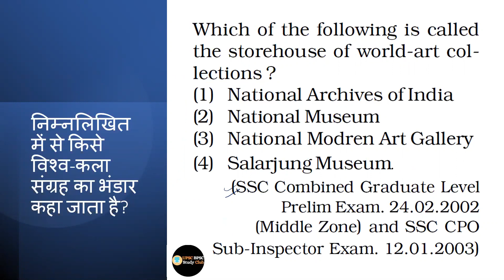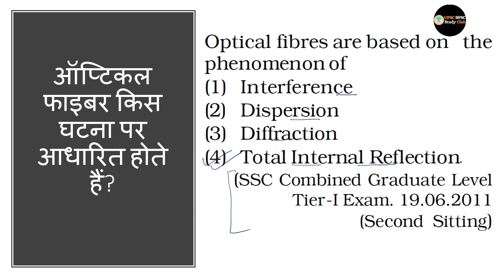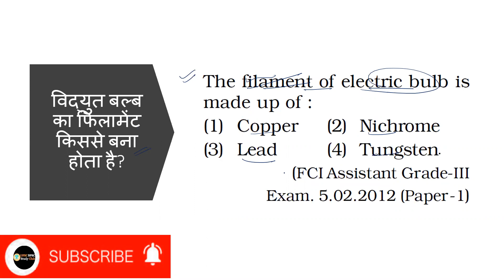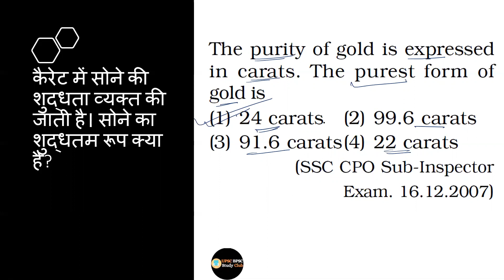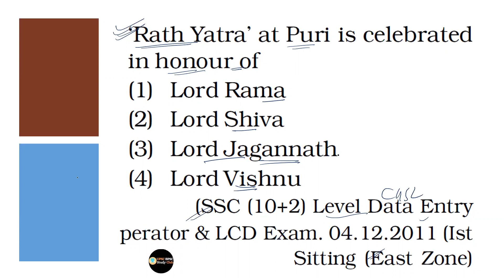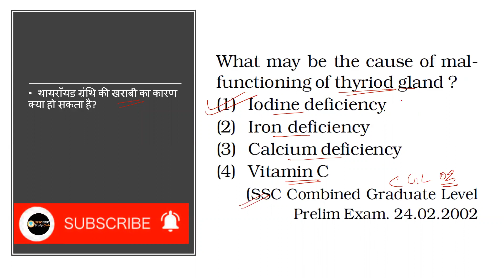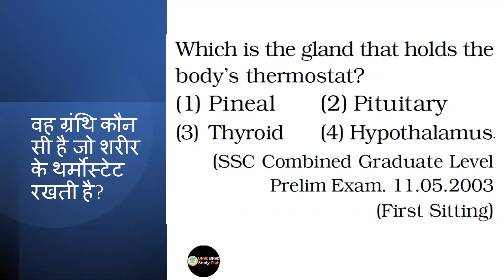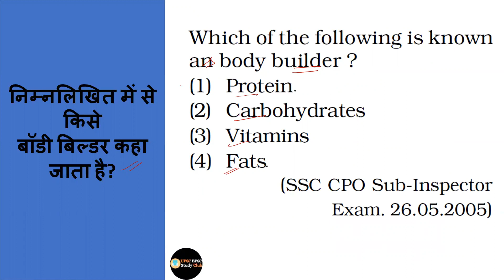GK GS Test Series#1 Current Affairs | Previous Years Questions for BPSC67th RRBNTPC SSC CGL CHSL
Questions for Practice Set1 that is very helpful for BPSC RRBNTPC SSC CGL CHSL Govt exam.

gs aaj tak,
bpsc,
66 bpsc,
bpsc 66,
66th bpsc,
bpsc 66th,
cut off,
bpsc cut off,
66 bpsc expected cut off,
bpsc 66 expected cut off,
bpsc cut off 2020,
bpsc cut off marks,
66 bpsc pt cut off,
bpsc 66 pt cut off,
66th bpsc pt cut off,
bpsc pt exam cut off,
bpsc pt exam cut off 2020,
66th bpsc pt exam cut off,
66th bpsc pt cut off 2020,
bpsc 66 pt cut off 2020,
bpsc pt cut off 2020
bpsc pt cut off,
66th bpsc pt cut off 2020,
bpsc pt 2020 ka cut off kitna jaega,
बीपीएससी 2020 का कट ऑफ कितना जायेगा,
bpsc pt 2020 का कट ऑफ कितना जायेगा,
bpsc pt 2020,
bpsc 2020,
BPSC 66th 27 December question paper, Bihar BPSC 66th 27 December question paper, Bihar BPSC 66th exam 27 December question paper, Bihar BPSC 66th 27 December answer key